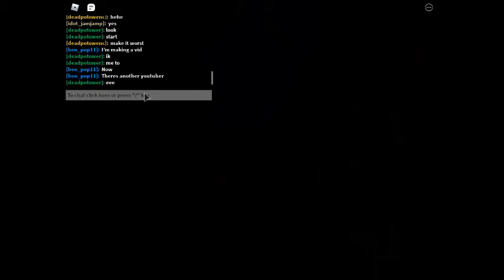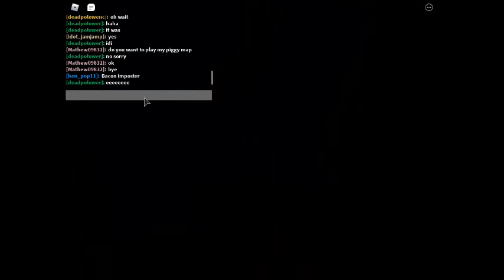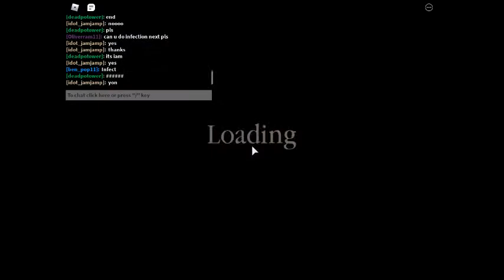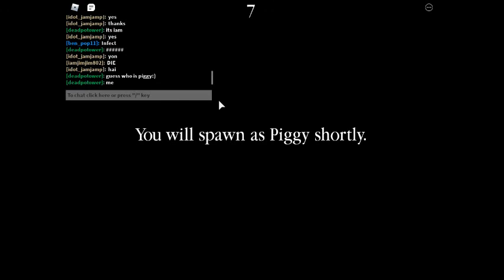Playing in my friends piggy map Piggy